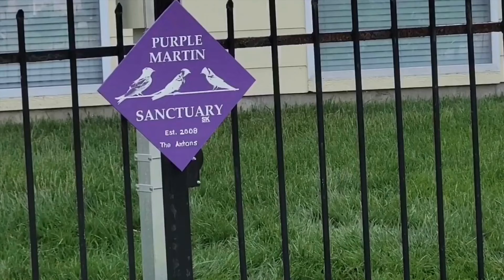Greg’s Purple Martin’s cams —— Season 2—- First egg was laid (May 15th, 2022)